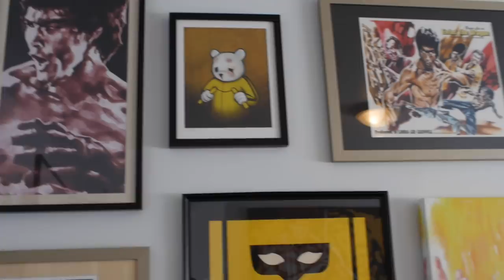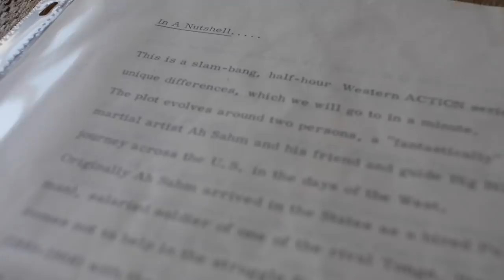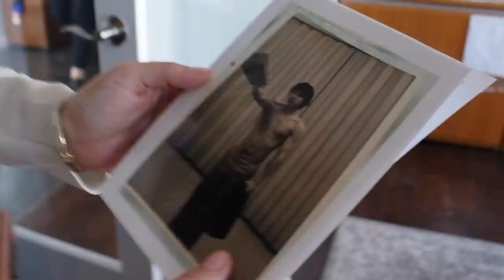Now You Know | An Interview with Shannon Lee about Bruce Lee, Warrior, & Identity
I don't think you all are ready for this EPIC interview with Shannon Lee!  It was an extreme honor to be invited to the Bruce Lee office to interview the CEO of the Bruce Lee Family Companies, President of the Bruce Lee Foundation, and daughter of Bruce Lee. Shannon has been on my bucketlist of dream interviews for quite some time now due to the impact Bruce Lee has had on my family and particularly with my father.

We go into a deep-dive of who Bruce Lee was, in addition to talking about identity, her upcoming Warrior TV series (launching April 5th), Quentin Tarantino's movie, and what it means to keep up the family legacy.

So grab some popcorn and a drink because this interview is about to be the most in-depth interview ever about Shannon Lee and the impact Bruce Lee had in the world.

Thank you so much to Shannon for being so generous!